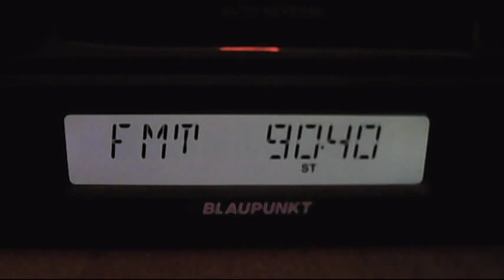fm dx radio masr 16:17